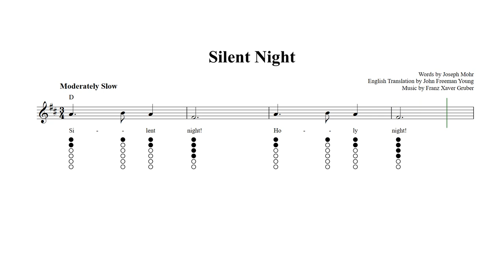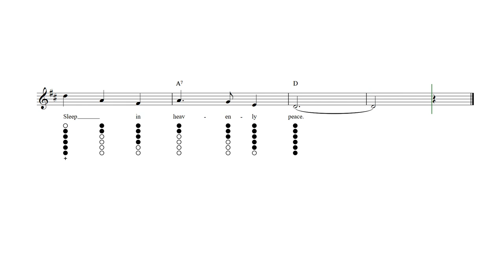Silent Night Tin Whistle Tab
Silent Night - Tin whistle sheet music and tab with lyrics and chords.